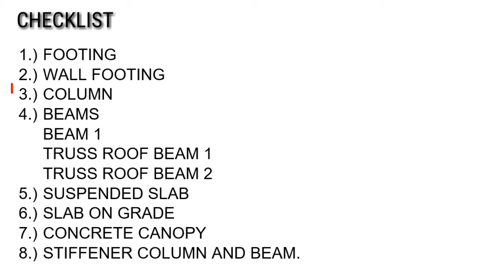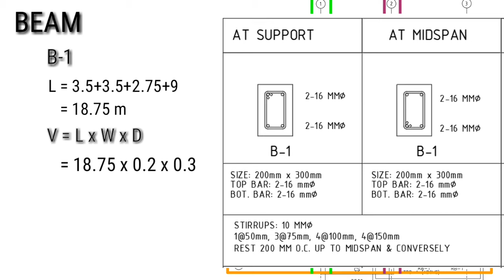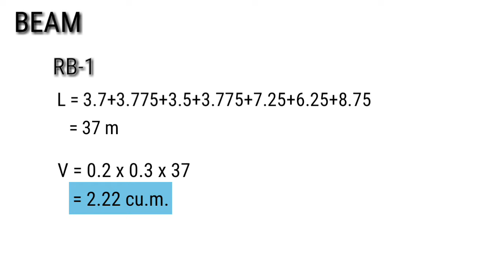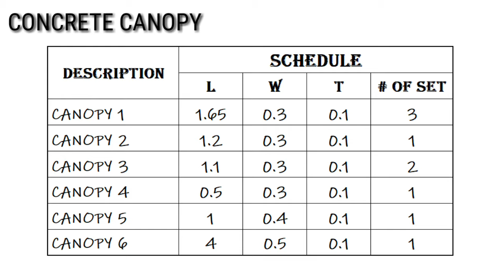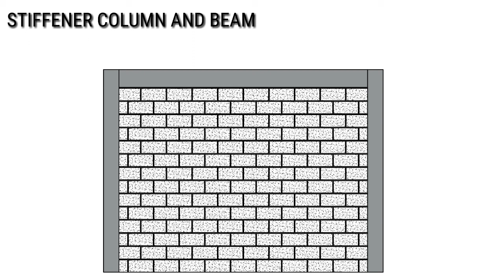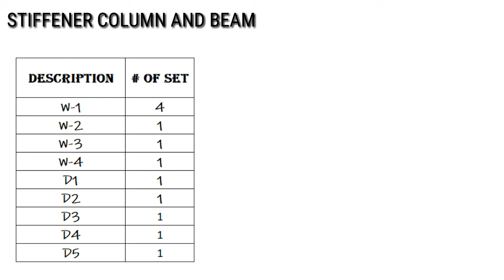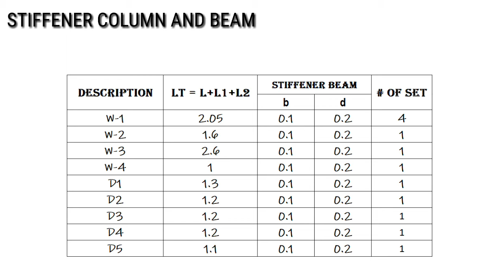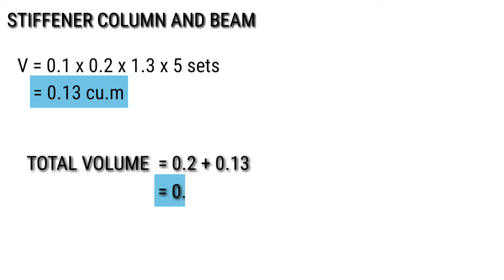PAANO MAG ESTIMATE NG BAHAY - PART 3 (CONCRETE)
This video contains a detailed procedure on how to make an estimate/quantity take-off to be used in the construction.

Tanong ng karamihan, magkano ang magpagawa ng bahay?

Topic include Cost Estimate of the following
1.) BEAM
2.) SLAB ON GRADE
3.) SUSPENDED SLAB
4.) CONCRETE CANOPY
5.) STIFFENER COLUMN AND BEAM